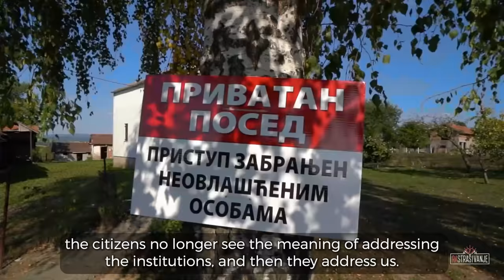Rastrašivanje kreće iz Gornjih Nedeljica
"Aktivizam znači vezu sa građanima i osluškivanje njihovih potreba. Građani su priterani uza zid. Oni brane svoja domaćinstva, brane svoj kućni prag. Brane svoju dedovinu", poručio je Miroslav Mijatović iz Podrinjskog Antikorupcijskog Tima.

Zašto je aktivizam naše pravo na promenu i kako je lokalna tema rudnika litijuma postala tema od nacionalnog značaja? Saznajte u našoj prvoj priči rastrašivanja iz Gornjih Nedeljica.